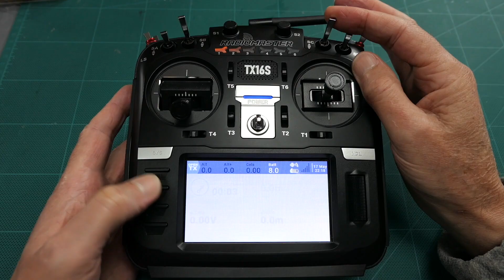Sloping from the top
Allen Moore shows me the other side of our slope site

🔎 More information 🔍
► Depron and foam board - My 6mm and 3mm depron came But from 2020 it seems they no longer sell proper depron. I have not found another supplier yet.

This is a fun hobby for me, not a money making venture.